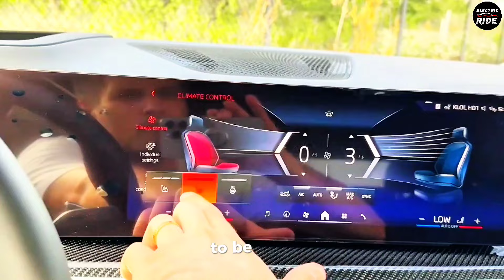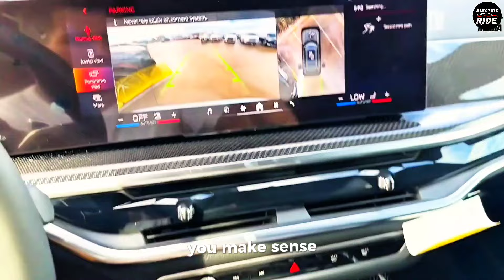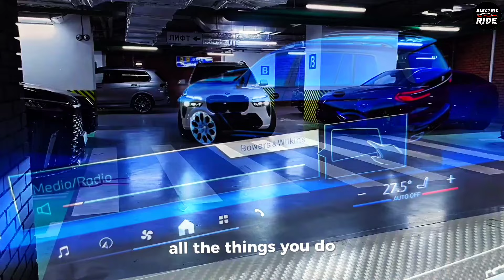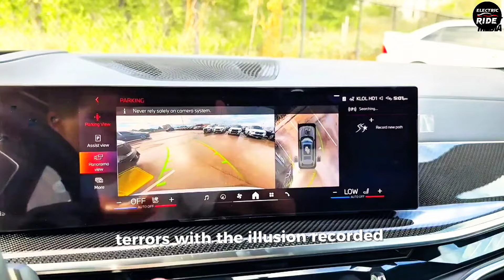NEW 2024 BMW X7 REVIEWS ARE IN!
The wait is over! The all-new 2025 BMW X7 has finally arrived, and the reviews are in! In this video, we'll dive into the latest critic scores and see if this luxury SUV lives up to the hype. From its sleek design to its impressive performance capabilities, we'll cover it all. If you're in the market for a new ride, you won't want to miss this video.